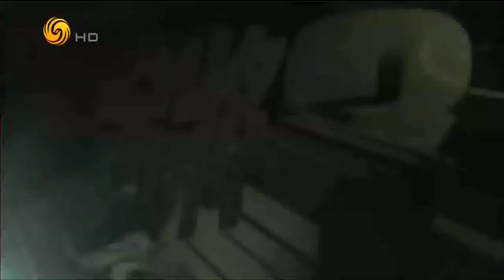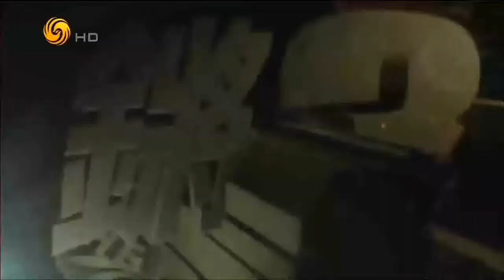锵锵三人行20161215 政经结构改变 市场经济国问题重现